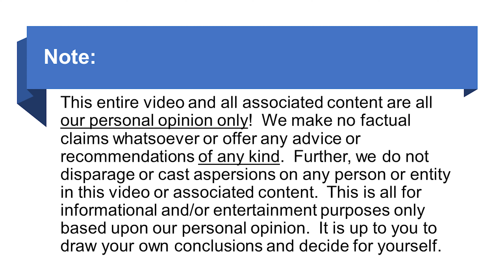John D. Villarreal Venture Capital, Finance, and Tech Report #5 - Meetings in Brickell & more!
In this episode John went to Brickell for some meetings with people in the venture capital and tech space to talk about the venture and tech scene in Miami and South Florida.

John has also been talking to more people by phone or video conference as well. He talks about that and more.

As always, it is up to you to make up your own mind and decide for yourself and we take no liability for anything you do in your life. Whatever you do in your life, is at your own risk!